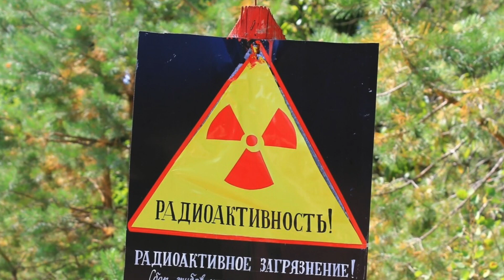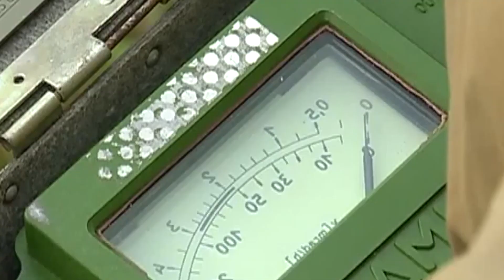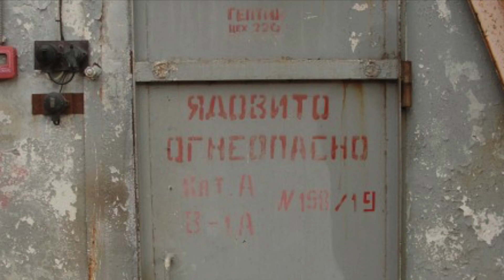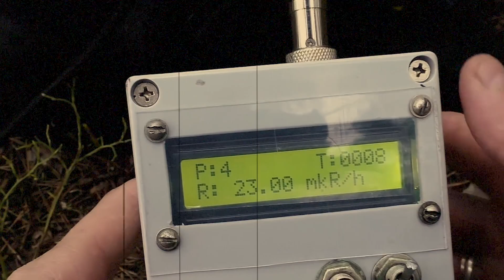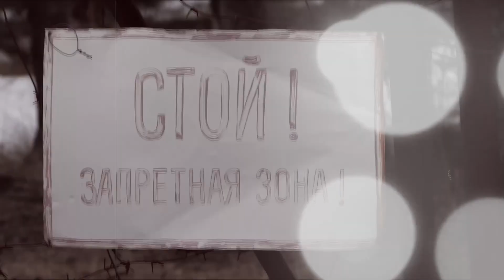Chernobyl in St. Petersburg? The regime of the highest readiness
Since the beginning of June last year, there has been a persistent radiation threat in the Vsevolozhsky District of the Leningrad Region that could affect St. Petersburg as well.
The authorities of the Leningrad Region introduced a high-preparedness regime because of the potential radiation danger on the territory around the RSC Applied Chemistry.
The radiation background in some places exceeds the permissible level by 200-300 times. And this is happening in the second largest city of Russia!